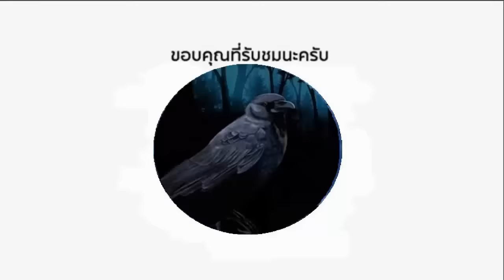ท้าผิดคน ! คิ๊กบ๊อกซิ่งจอมเตะขา ท้า พรหมลิขิต บุญโรจน์ วัดหน้าแข้ง (ท้าวกาดำพากย์ไทย+อีสาน)